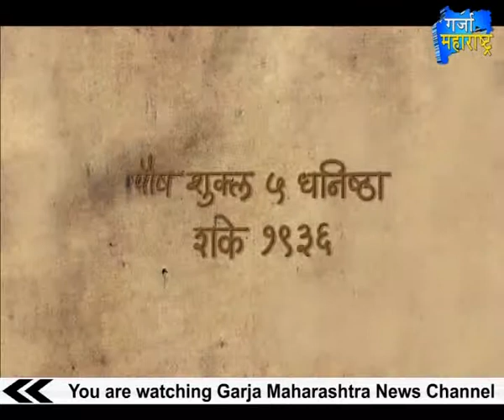Avatarachi Goshta Marathi Movie Special - Garja Maharashtra News